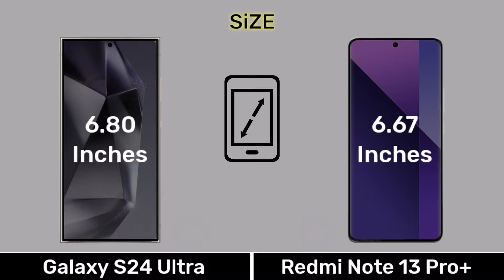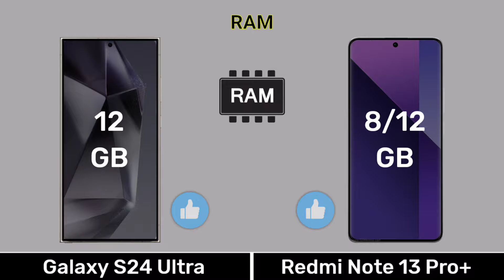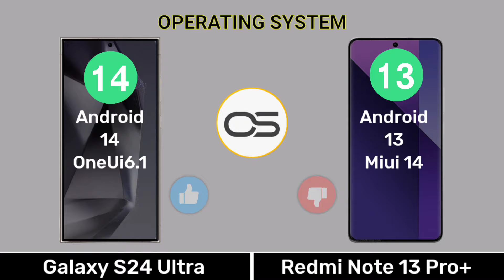Samsung Galaxy S24 Ultra Vs Redmi Note 13 Pro Plus - Top Annu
0.00 Introduction
0.03 Display
0.51 Design Build
1.07 Performance
2.13 Camera
3.08 Connectivity
4.03 Battery
4.35 Price
4.48 Result
5.02 End Screen

Music Name
1 Crock Pot
2 Liquid Time